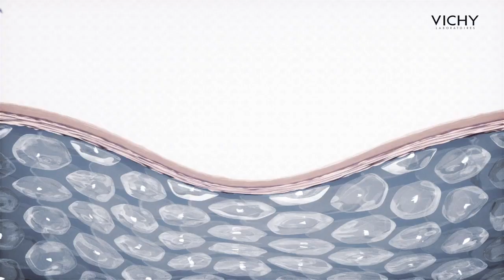Vichy Liftactiv Micro Hyalu Patchs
Vichy Liftactiv Micro Hyalu Patchs, zampe di gallina e contorno occhi disidratato

Canale di consigli e approfondimenti con i nostri specialisti della farmacia Longo sul mondo della salute e del benessere.